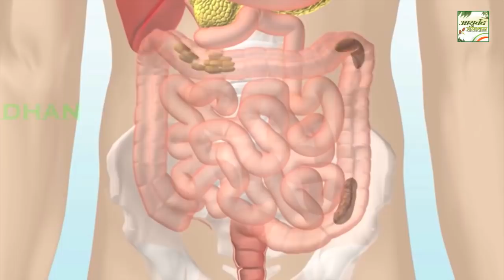कितना भी पुराना मोटापा" 3 बार ये पानी पियें"पेट" जांघ" कमर की चर्बी मक्खन की तरह पिघला दे - LOSE FAT